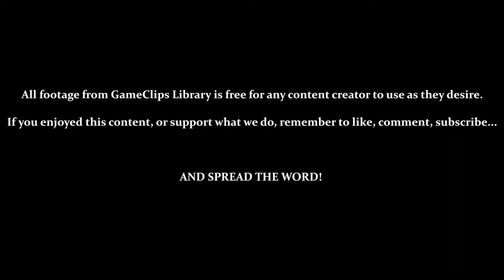Stage VI (Womb) - Splatterhouse (TG-16) — GameClips Library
Table of Timestamps:

0:15 – Stage VI
0:25 – Again, Screens Don't Actually Auto-Scroll
1:42 – Vs. Mother (Failure)
1:59 – Restarting at the Stage's Beginning (Even at the Boss!?)
3:33 – Vs. Mother (Failure)
5:42 – Vs. Mother (Failure...)
7:40 – Vs. Mother (SUCCESS!)
8:15 – GCL Credits